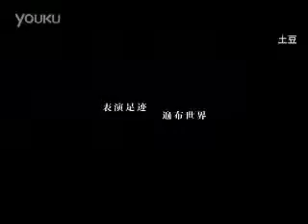ASE Magician Victor from China M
Magician Victor is one of the Best Asian magician that performes thru out Asia from Hong kong Macao, China & Singapore.